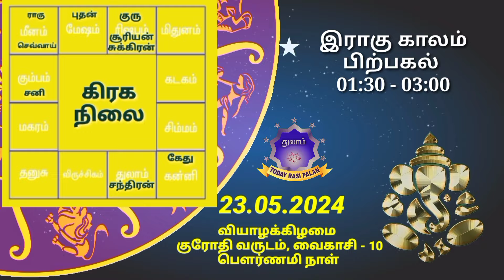23.05.2024 | Indraya Rasi Plan | THULAM | Today Rasi Palan |இன்றைய ராசிபலன் துலாம் Daily Rasi |Libra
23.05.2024 | Indraya Rasi Plan | THULAM | Today Rasi Palan | இன்றைய ராசிபலன் துலாம்| Daily Rasi Palan

இன்றைய 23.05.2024 வியாழக்கிழமை துலாம் ராசி தின பலன்களை இந்த வீடியோவில் காணலாம்.

Ashwini அஸ்வினி
Bharani பரணி
Krithika கிருத்திகை
Rohini ரோகிணி
Mrigashirsha மிருகசிரீஷம்
Aardhra / Arudra
திருவாதிரை
Punarvasu
புனர்பூசம்
Pushyami பூசம்
Ashlesha ஆயில்யம்
Magha/Makha
மகம்
Poorva Phalguni
பூரம்
Uthra phalguni உத்திரம்
Hastha ஹஸ்தம்
Chitra சித்திரை
Swaathi சுவாதி
Vishaakha விசாகம்
Anuraadha அனுஷம்
Jyeshta கேட்டை
Moola மூலம்
Shraavan திருவோணம்
Dhanishta அவிட்டம்
Shathabhisha சதயம்